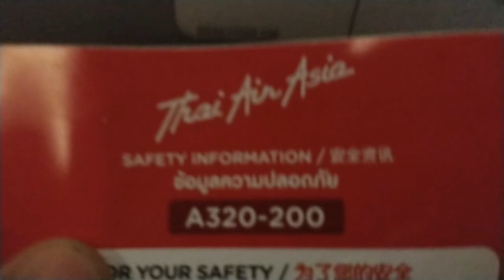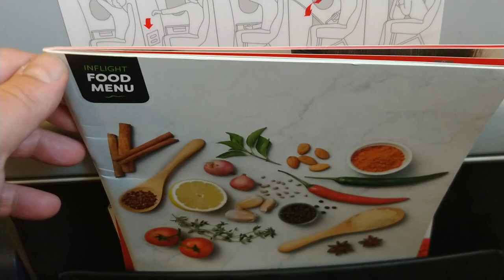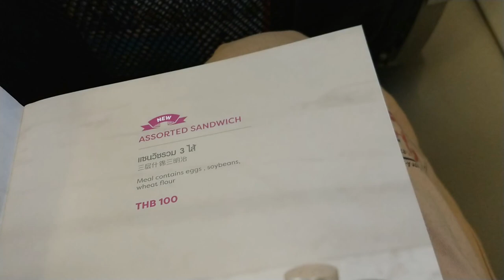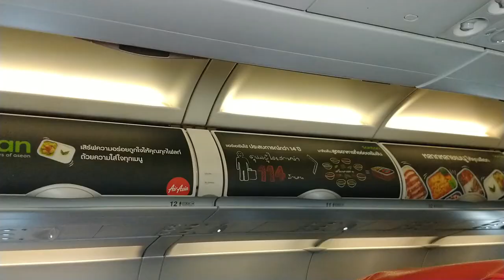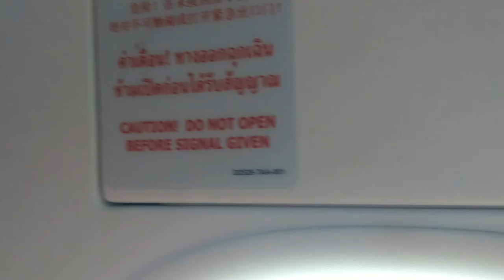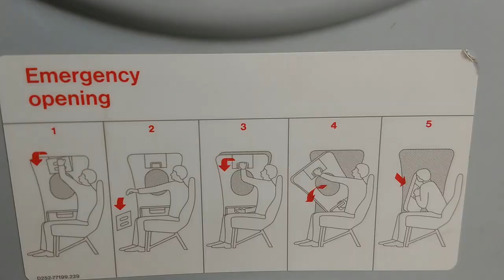Air Asia | Chiang Mai - Hong Kong | A320-200 | economy class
Report from travel. Thai Air Asia from Chiang Mai to Hong Kong. Airbus A320-200 economy class.

Best Music !!!

igtv - preto_on_tour